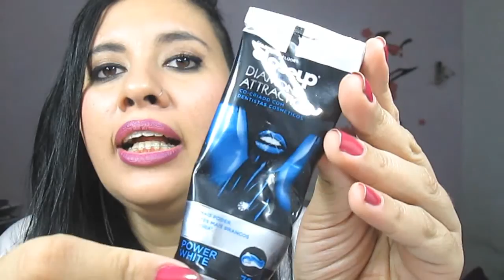Aparalho Estético ( Porcelana) #2 Manutenção,o que eu uso...(Temporada Pink)